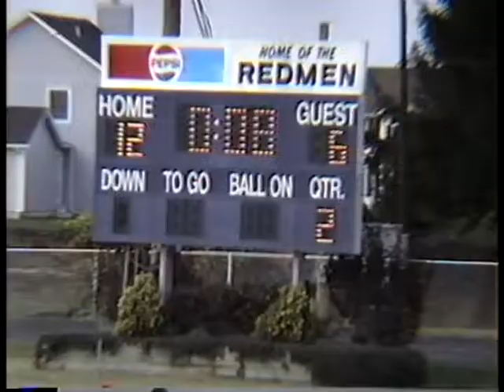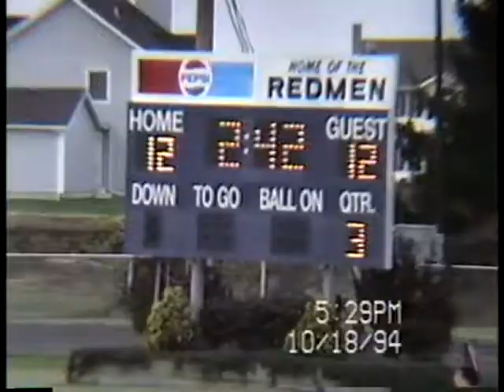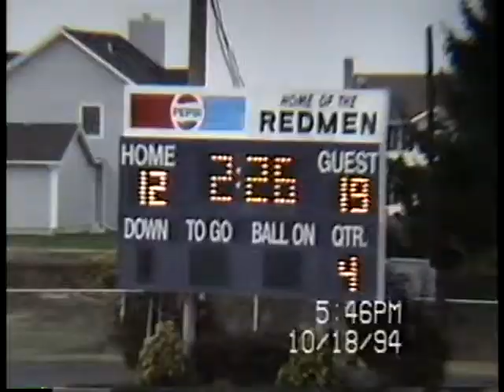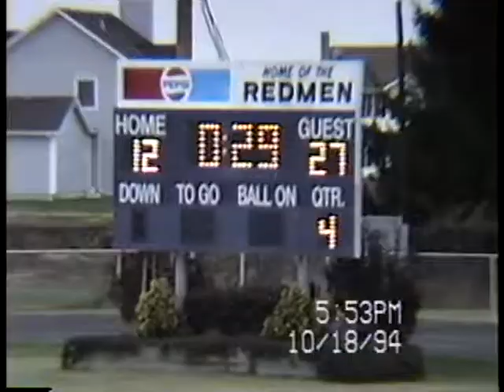Shelby Whippets v. Bellevue Redmen - 8th Grade - Oct 18, 1994